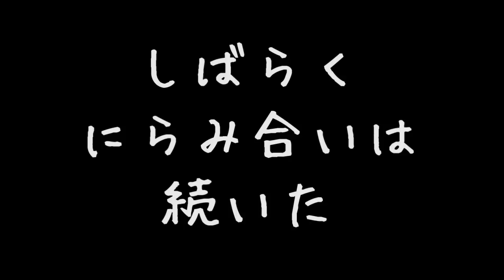【DAYZ】ゾンビ島でプレイヤー狩りを逆に狩る！【EXILE登場！？】